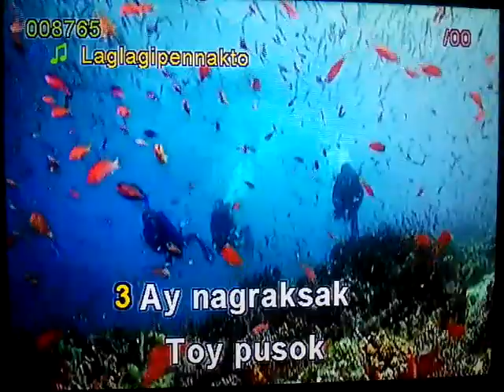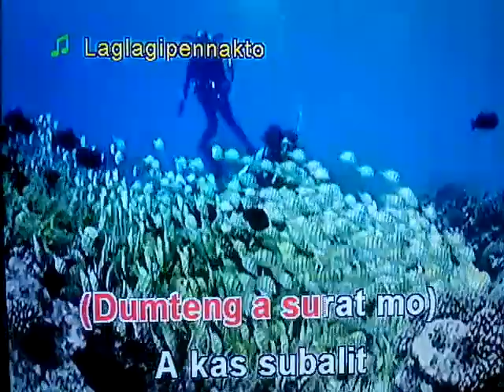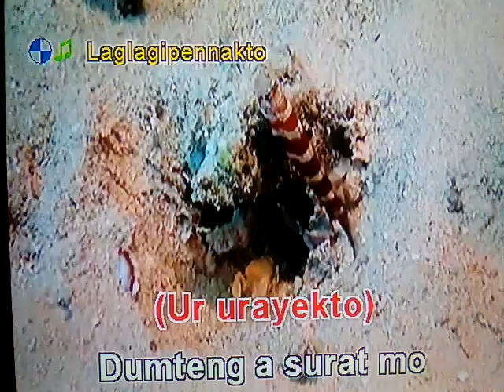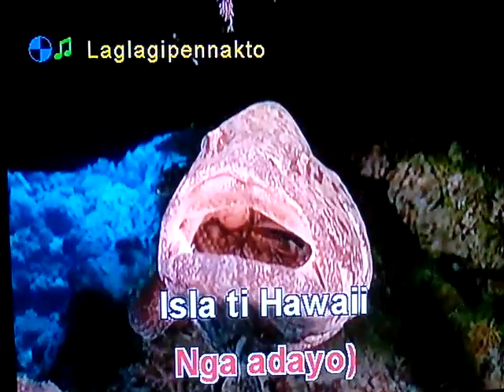Laglagipennakto by freestyle